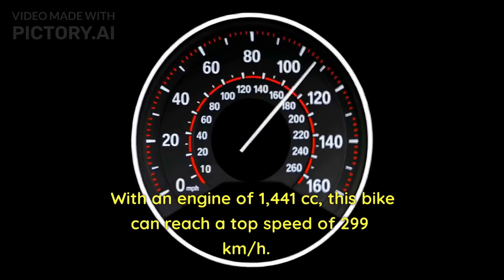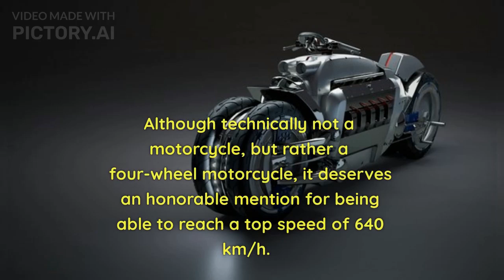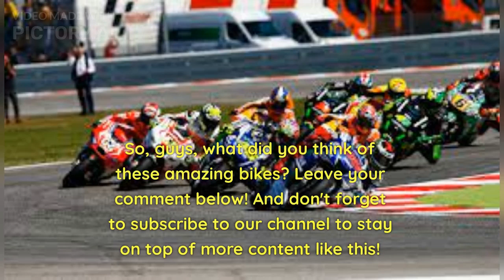Top 10 fastest bikes in the world - Do you know who is number 1?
Did you like to know about the fastest bikes in the world? Our trivia channel has a lot more interesting content like this! Don't forget to leave in the comments what subject you would like to see in our upcoming videos.